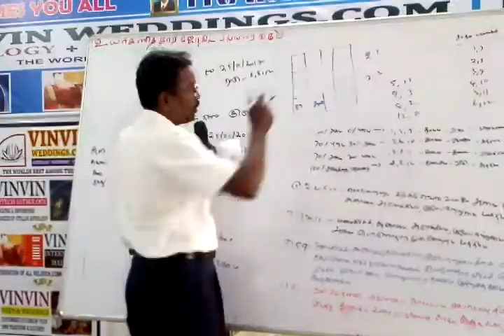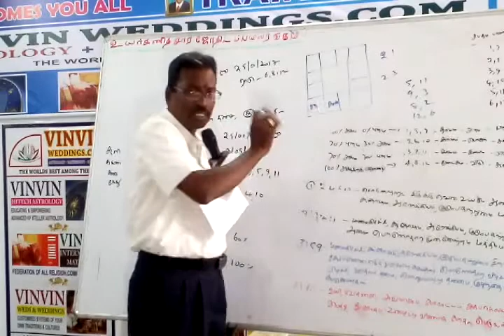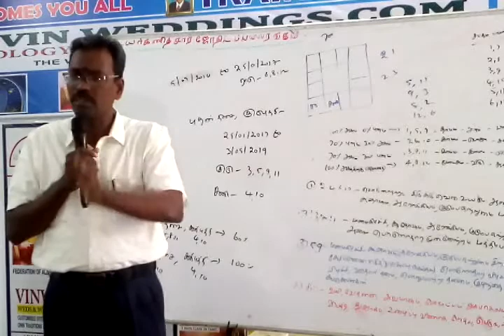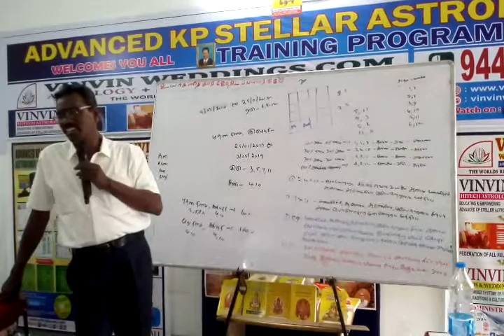17, KP Astrology Class in Bangalore, KP Astrology in Tamil , Cell: 9382339084